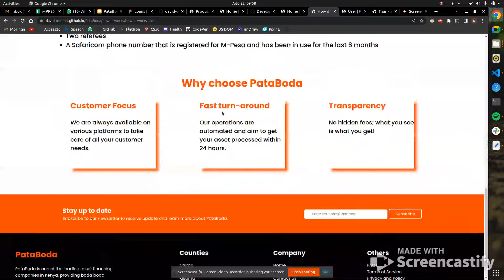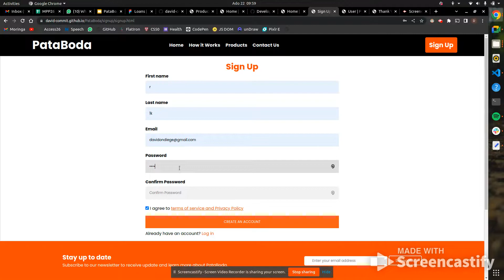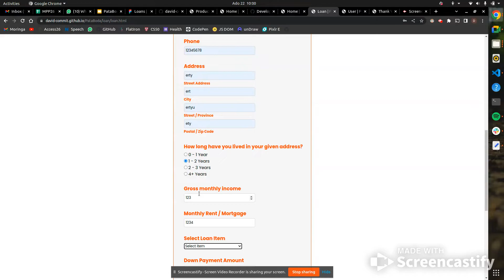PataBoda Presentation (HTML, CSS, JS): Jul 22, 2022 10:00 AM